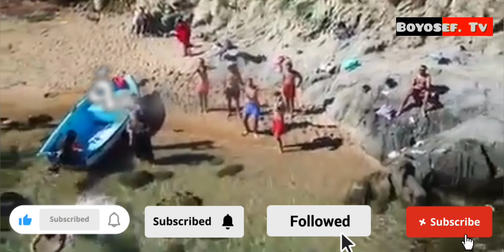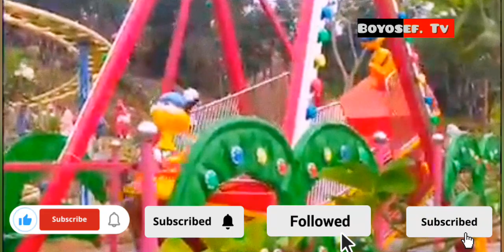ماذا تعرف عن مدينة العوانة المسماة كافالو في ولاية جيجل؟